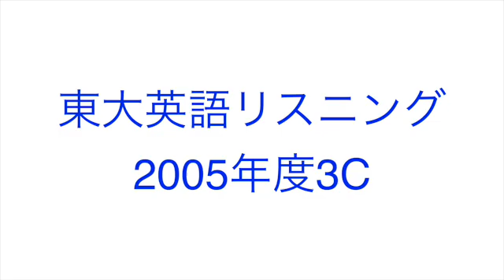【2005年度3C】東大英語リスニング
🟥東大の英語リスニング20カ年［第9版］ (難関校過去問シリーズ)

🟦東大入試詳解20年　英語リスニング‹第3版›

🟥東京大学（文科） (2026年版大学赤本シリーズ)

🟥東京大学（理科） (2026年版大学赤本シリーズ)

🟦2026-東京大学〈文科〉 (駿台大学入試完全対策シリーズ 5)

🟦2026-東京大学〈理科〉 (駿台大学入試完全対策シリーズ 6)